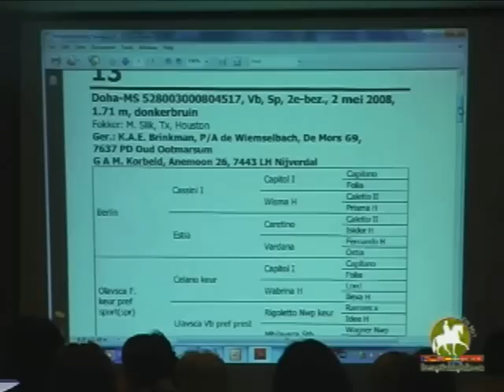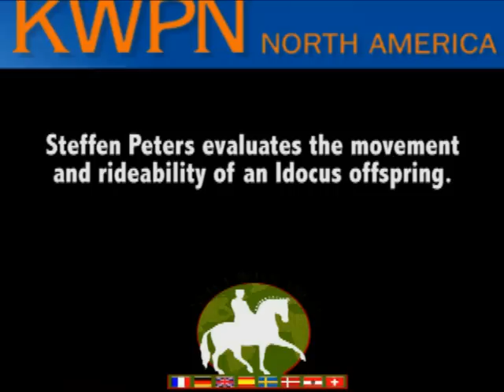Steffen Peters Shares Secrets for Identifying Superstars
Steffen Peters Shares Secrets for Identifying Superstars...Plus - How Totilas Impacts Modern Breeding, The Road to Grand Prix with Idocus and Other Hot Topics. To help breeders and trainers see the big picture, Cor Loeffen shared his knowledge of the KWPNâ€™s linear scoring method. This scoring assesses factors like the length and angle of bones and joints, which is then backed up with movement and jumping ability. For example, it is common to look at the shoulder angle to predict movement, but Cor explains that the length of the shoulder is more important than the position of the shoulder. And movement is more important than conformation when assessing potential as a riding horse. One extremely valuable session consisted of Steffen Peters and Cor Loeffen together answering questions from the audience. This combined perspective of an Olympic medalist and KWPN judge and Olympic-level trainer provided insights that are not an everyday occurrence. Meeting attendees wanted to know how Steffen selects his horses, which he prefers to do at 6-7 years of age, but he has bought foals, as well young riding horses. Attendees also reviewed the top ten dressage and jumping stallions via video from the 2011 KWPN Stallion Show in the Netherlands. DG Bar Ranch provided the location and many of the horses for assessment during the hands-on portion of the meeting.